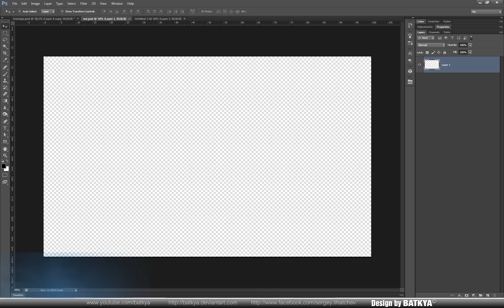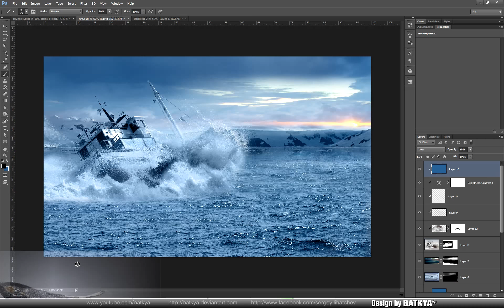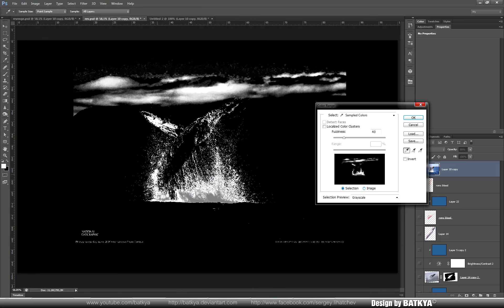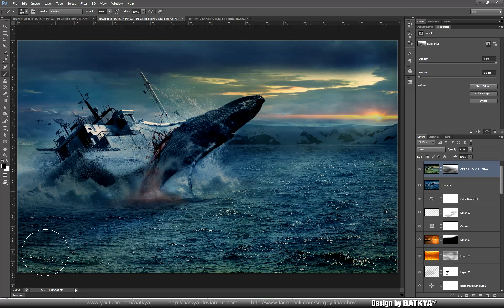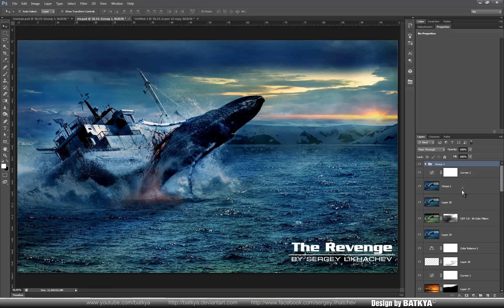The Revenge / Месть - Speedart Photoshop CS6 by BATKYA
The Revenge / Месть - Speedart Photoshop CS6